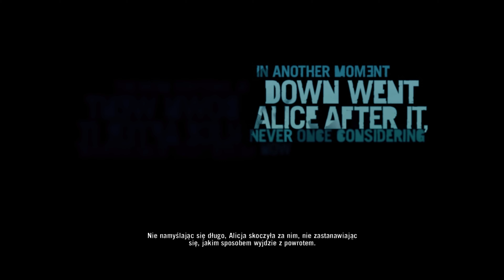HIT Wszechczasów | Far Cry 3 (100%) [#1]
Witam w serii Zagrajmy w Far Cry 3 na 100% (Let's Play Far Cry 3 PL 100%). Gra została wydana na platformie PC, PS3 oraz X360. W późniejszym czasie wraz z premierą Far Cry 5 gra została wydana jako Far Cry 3 Classic na PS4 oraz XONE. Ja podczas tej serii będę przechodził jej wersje na PC.

Far Cry 3 to trzecia odsłona popularnej serii pierwszoosobowych strzelanin, w których przemierzamy otwarty świat i bierzemy udział w zróżnicowanych starciach z grupami inteligentnych przeciwników. Za produkcję odpowiada, podobnie jak w przypadku części drugiej, studio Ubisoft Montreal, choć tym razem pomagały mu także zespoły Ubisoft Shanghai, Massive Entertainment oraz Ubisoft Reflections. (Źródło: gry-online)